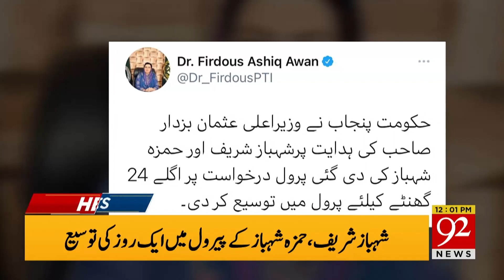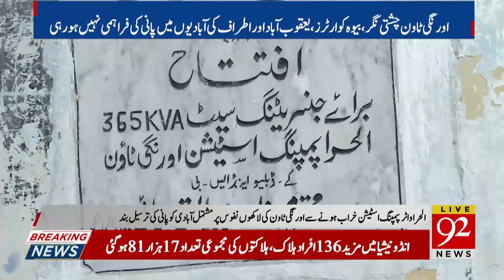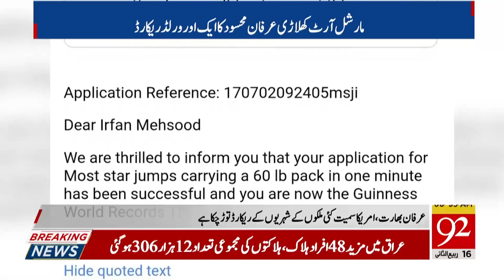The government's great victory against Corona | Headlines | 12:00 PM | 02 December 2020 | 92NewsHD